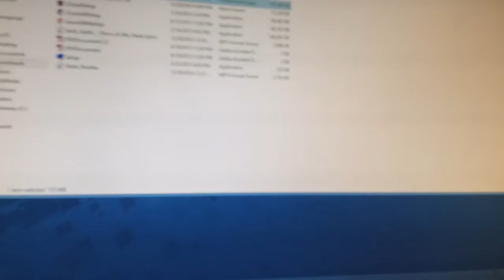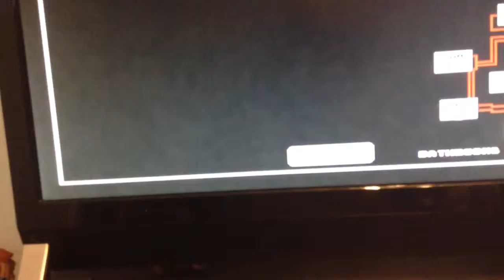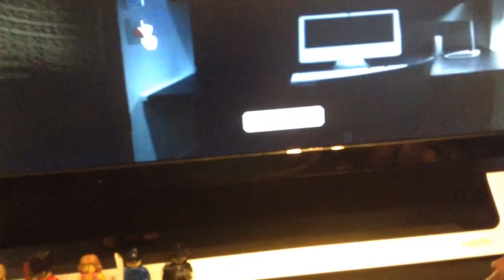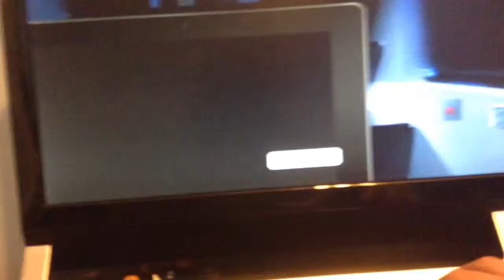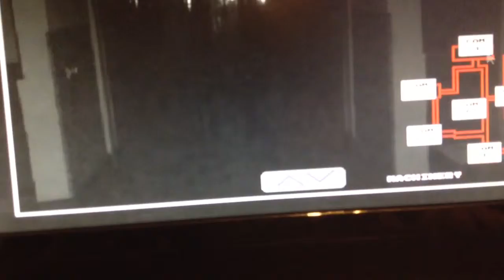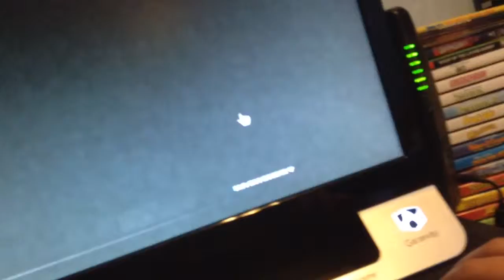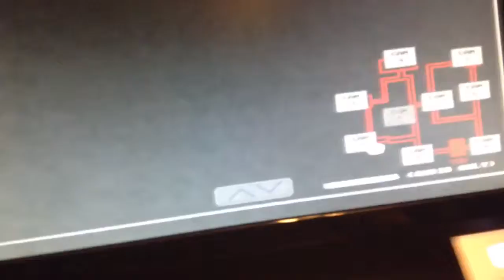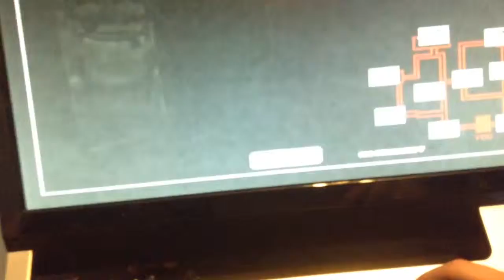Five Nights at Wario's walkthrough : Night 1&2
THIS GAME= childhood ruined (Night 3&4 will come out on Tuesday!)